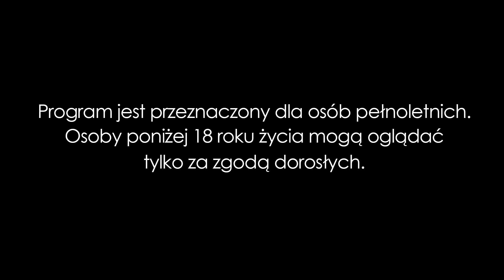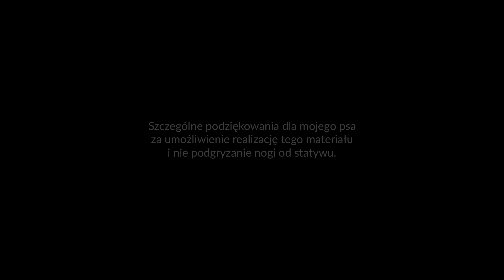Modyfikacj Transformers Titans Return Highbrow KO KOCustom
Link do produktu: